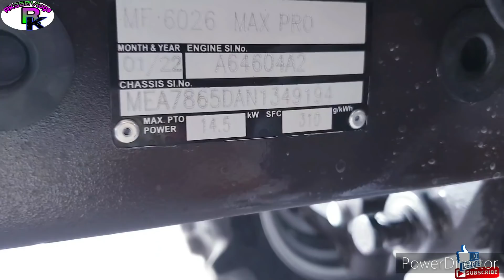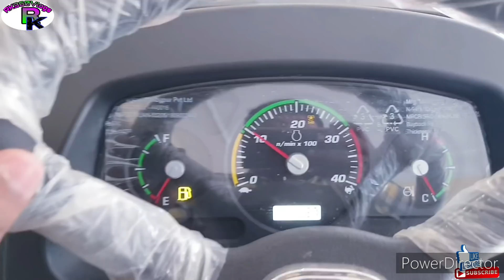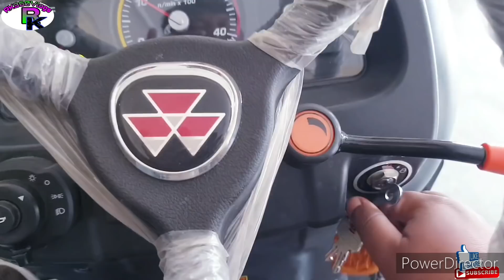इस ट्रैक्टर को चलाना कार चलाने के बराबर है मेस्सी फर्गुसन का एकमात्र ऐसा ट्रैक्टर 2022 मे न्यू लांच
नमस्कार सभी किसान भाइयों को तो आज हमारी इस वीडियो में आप सभी किसान भाइयों को एक ऐसे ट्रैक्टर के बारे में बताने जा रहे हैं जोकि ट्रेंच विधि से की गई खेती और बागानी खेती के लिए महत्वपूर्ण और सबसे ज्यादा उपयोगी होता है

तो हम बात कर रहे हैं एक मिनी ट्रैक्टर यानी के एक छोटे ट्रैक्टर के बारे में जोकि मेस्सी फर्गुसन की ओर से आता है

तो आज हम बात कर रहे हैं मेस्सी फर्गुसन 2022 के लेटेस्ट मॉडल मैक्स प्रो 6026 के बारे में जोकि 2022 का मेस्सी फर्गुसन का लेटेस्ट लॉन्च है

और यह मेस्सी फर्गुसन का एकमात्र ऐसा ट्रैक्टर जिसको चलाने में आपको कार जैसी फीलिंग आएगी क्योंकि इस ट्रैक्टर के अंदर भी कार का ही इंजन मिलता है और बहुत ही ज्यादा इस्मार्ट इंजन के साथ बहुत ही कम साउंड के साथ जबरदस्त ट्रैक्टर चलता है

तो अगर आप कोई भी एक छोटा ट्रैक्टर लेने की सोच रहे हो या आपको छोटे ट्रैक्टर में जानकारी लेने में इंटरेस्टेड हो क्या आप इस ट्रैक्टर की इंफॉर्मेशन देखना चाहते हो तो आप वीडियो को बिना कट किए पूरा लास्ट तक जरूर देखना

👉 आपसे अनुरोध है कृपया वीडियो को पूरा लास्ट तक जरूर देखें

👉 और अगर आपको वीडियो अच्छी लगती है तो प्लीज एक लाइक जरूर करना

👉 और शेयर कर देना इस वीडियो को अपनी फैमिली फ्रेंड रिश्तेदारों में धन्यवाद